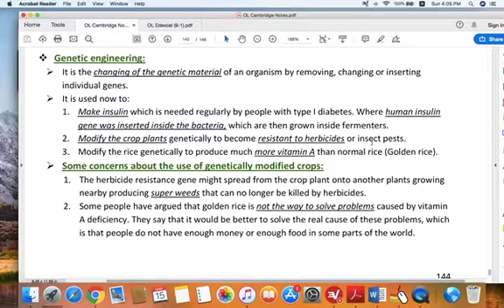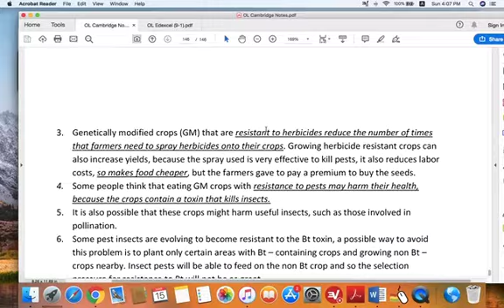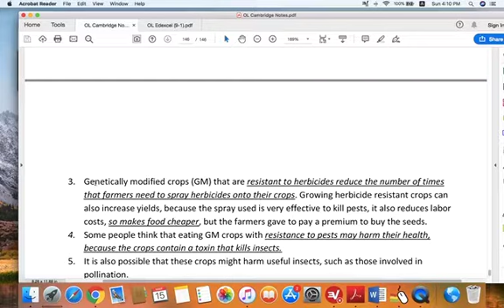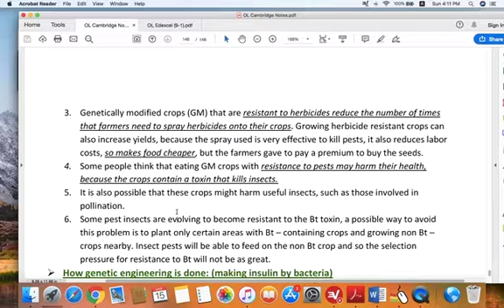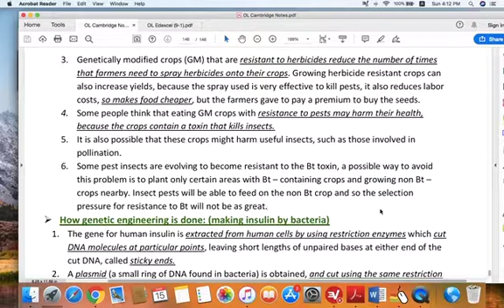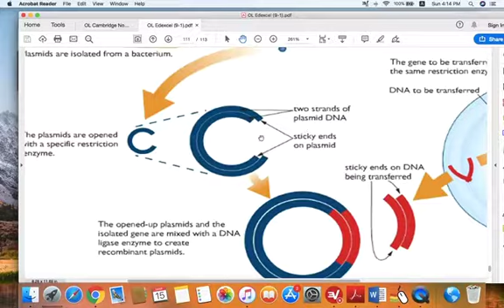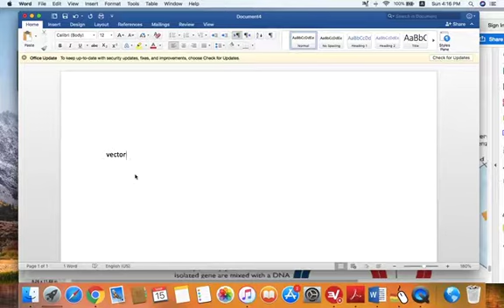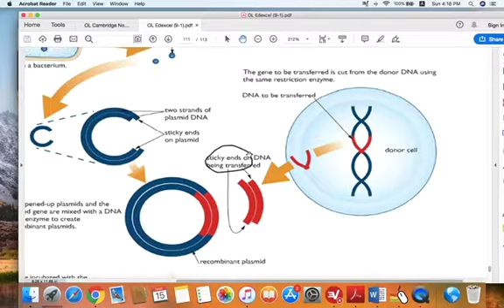Biotechnology & Genetic Engineering (3)